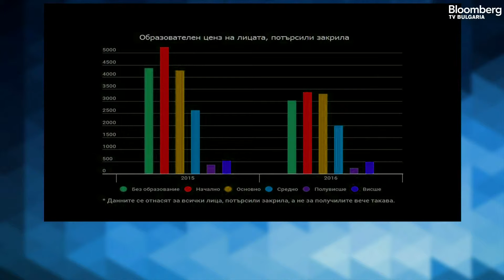Икономическият ефект от бежанците в България Bloombergtv bg